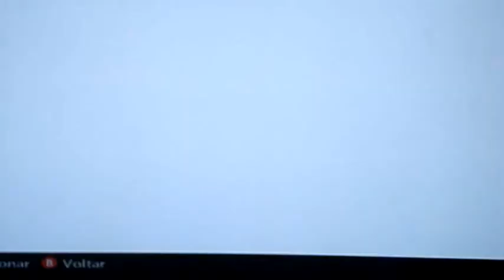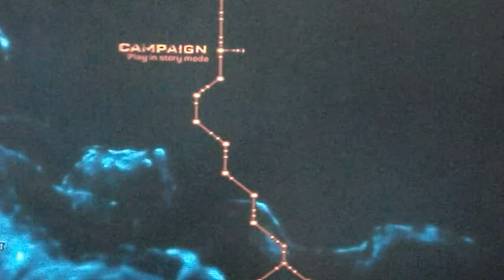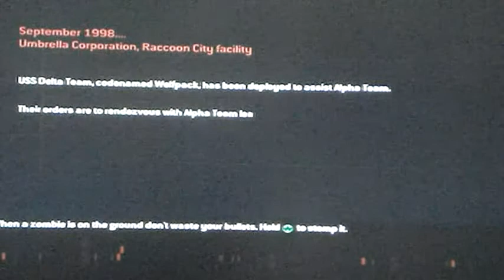Resident Evil:ORC - Primeiros minutos do jogo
comentem oque acharam e se possivel de um joinha para divulgar.. :)